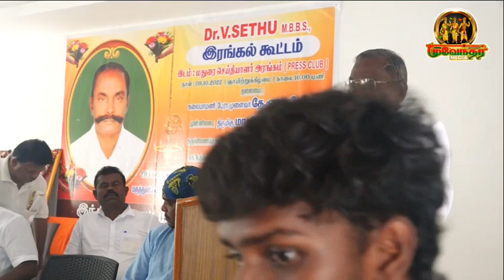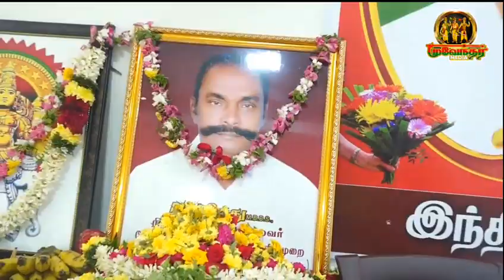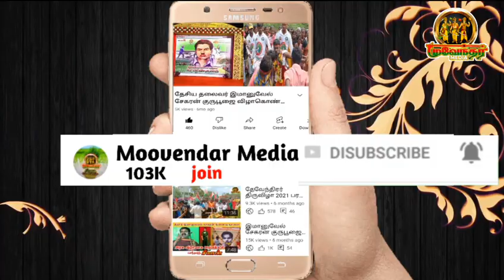Dr.சேது அவர்கள் மறைவு காரைக்குடி DKV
மக்களுக்கு பேர் இழப்பு